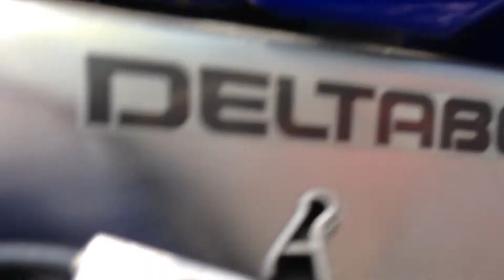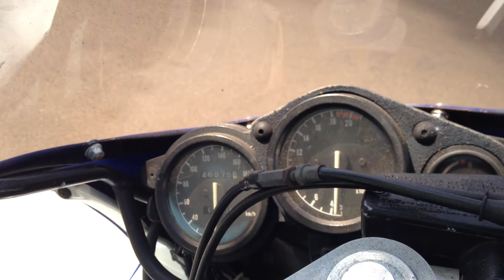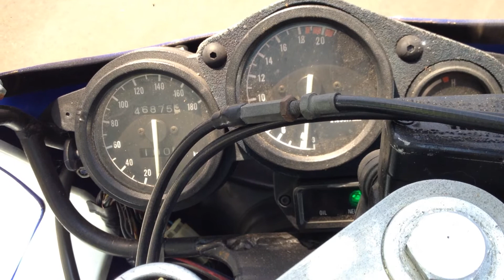FZR250R 3LN3 Starting up Part 2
Oil top up... investigating some smoke/leaks